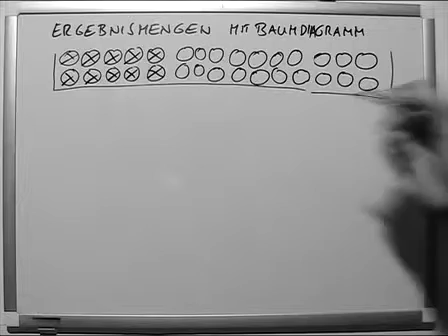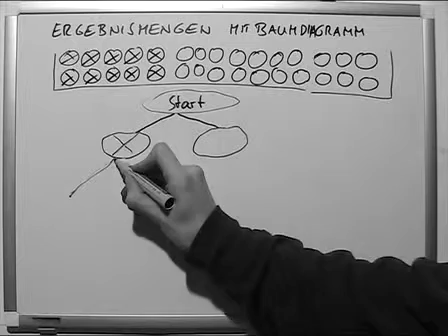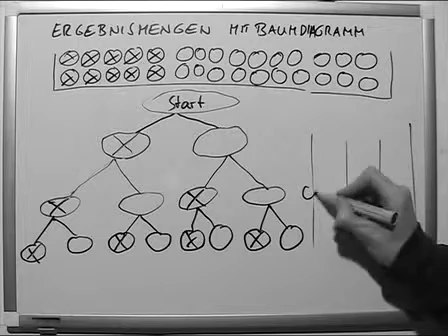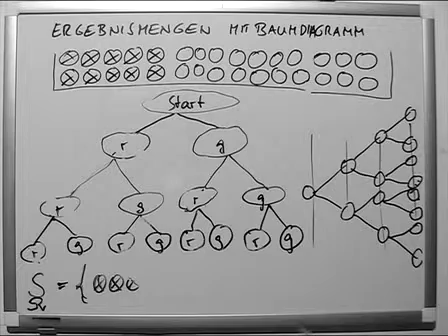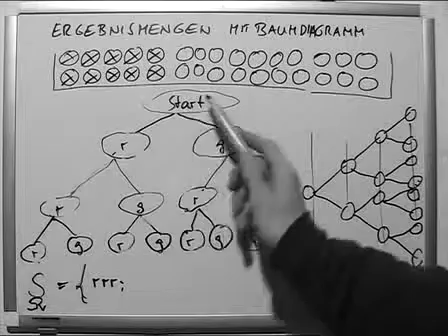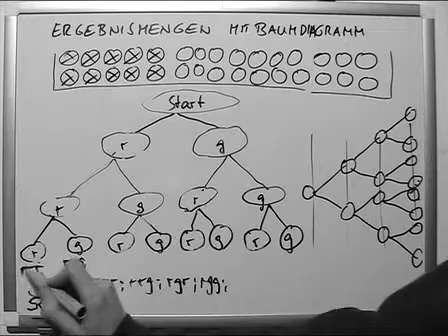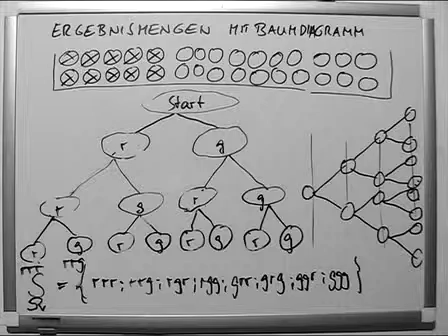Ergebnismengen mit Baumdiagramm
Ein Baumdiagramm (auch: Baumgraph, Stemma, Verzweigungsdiagramm) ist eine graphische Darstellung, welche die Beziehungen zwischen einzelnen Elementen eines Netzwerkes zueinander (also ihre Verwandtschaft oder hierarchische Abhängigkeiten) durch Verbindungslinien darstellt. Der Name leitet sich aus der verästelten Struktur dieser Darstellungen ab.